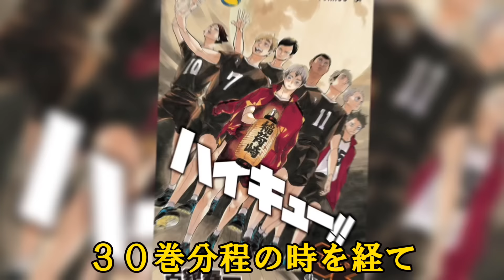【日向のレシーブ】飛躍的成長！日向のレシーブと周りの反応見たら感動の嵐だった！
とうふと言います！
ハイキューの魅力を共感できるようなチャンネルを目指しています✨

【記録】
・初投稿　6/23